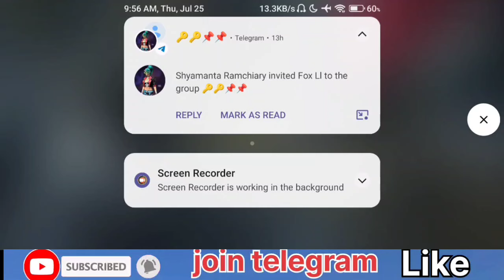New Viral Full Video (24) 7 CHICKEN DINNER ACHIVEMENT BOROXXX 25 July 2024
Love you all Guys bye bye.. see you later
NAINW RWNGAKWI BLA BEKWO NAI

tashobibarramshiaryviralfull video

part17  14 part 13 part 12 part 11 full video

video kwo jwbjase nai nongba password a talangnw hagwo lwgwpwr mwjangwi nai